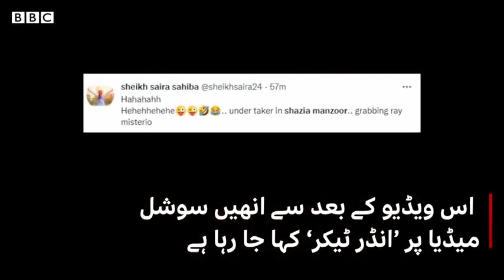Shazia Manzoors reaction when Alizeh Shah slipped BBC URDU